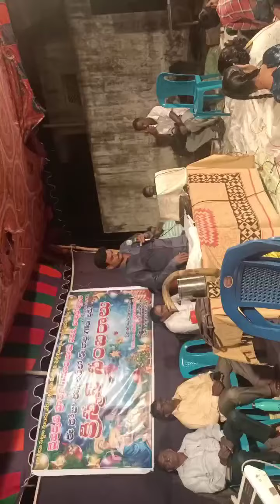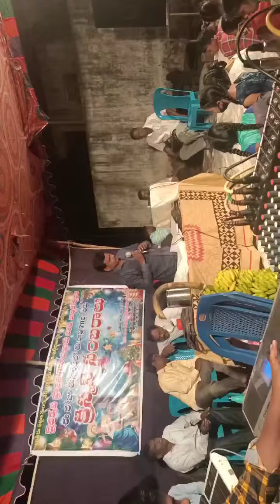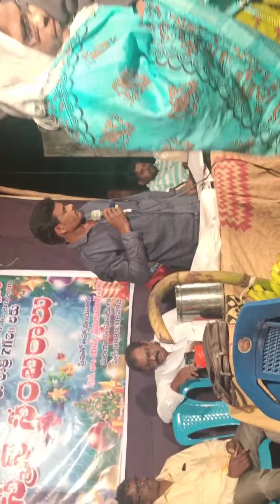# అనాది కాలములోనే పాట. 15/12/2020 DAIVA KRUPA PRARDHANA GRUHAM.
Christmas Celebration
Kapavaram,Korukonda.
# Singer.Pastor. Kuamar pal garu, tantikonda.